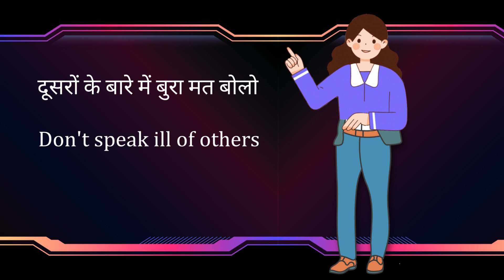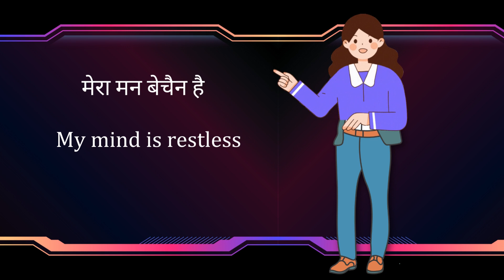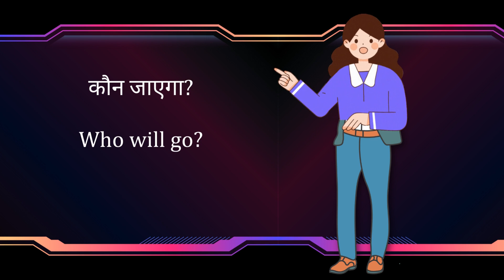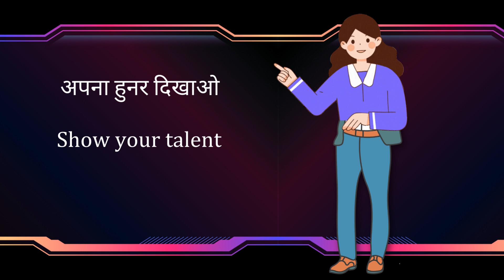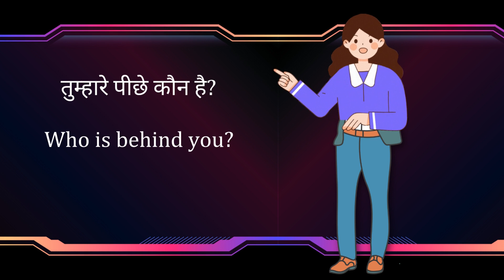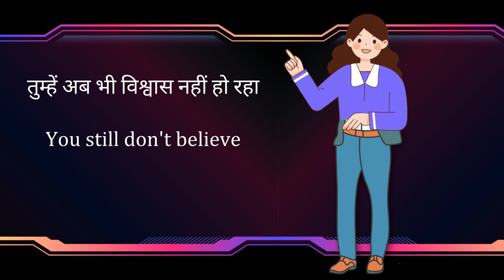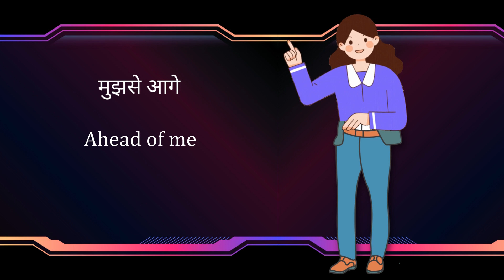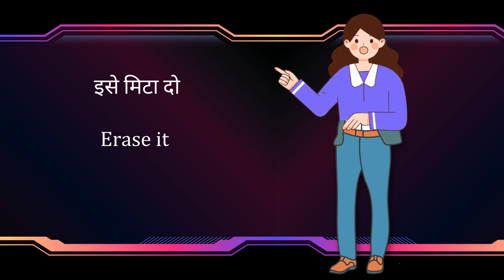Daily Used English Sentences Part-33 | Basic English | अंग्रेजी के रोज़ बोले जाने वाले वाक्य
"Are you struggling to speak English fluently? Don't worry, I'm here to help."
"In today's video, we'll be practicing English pronunciation and learning some new vocabulary."
"English grammar can be confusing, but with my tips and tricks, you'll master it in no time."
"Whether you're a beginner or an advanced learner, this channel has something for everyone."
"Let's have some fun while we learn English together, shall we?"
"Don't be afraid to make mistakes, that's how we learn and improve."
"Practice makes perfect, so make sure to practice your English speaking skills every day."

Trees Names | पेड़ों के नाम | Names of Trees in English & Hindi | Names of Trees with pictures

Learn Flowers Name | फूलों के नाम | Flowers Name with Spelling | Flowers Name in Hindi and English